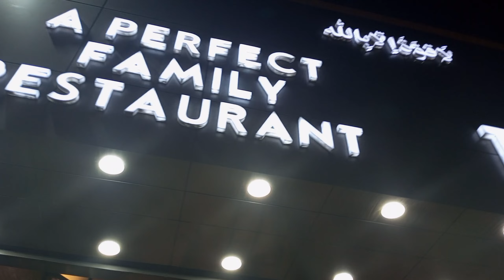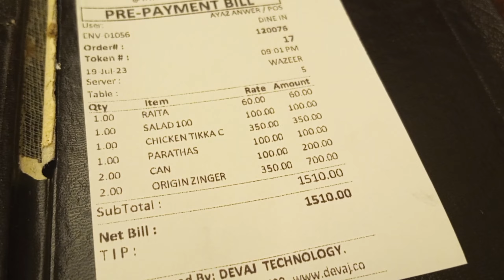Food Street of Hussainabad, Karachi | Matka fries,Corn dog,Matka soda |Ultimate Pakistani food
🟢Solved Queries:-

hussainabad food street karachi
street food
street food pakistan
hussainabad food street karachi location
street food in karachi
husainabad food street karachi
food street of hussainabad karachi
famous food street in karachi
hussainabad street food
street food hussainabad
karachi famous food street
food street karachi
hussainabad food street hyee mazay
blogs by kashish
hussainabad food street
corn dog hussainabad
hussainabad street food